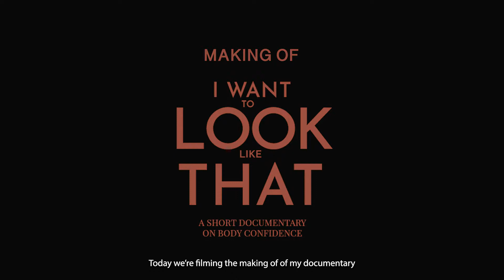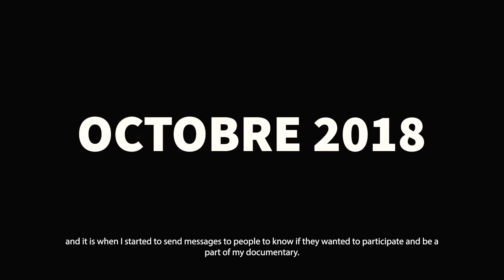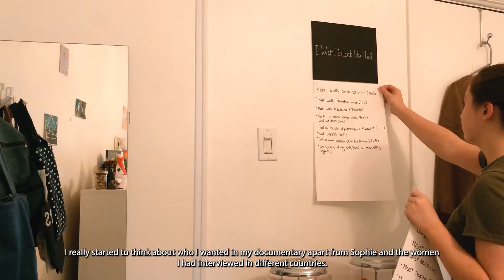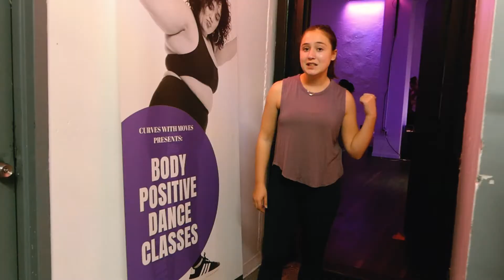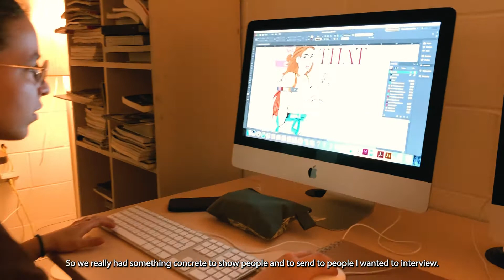I Want to Look Like That Documentary | Making Of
This is the story of I Want to Look Like That and how I came to meet all these amazing people.